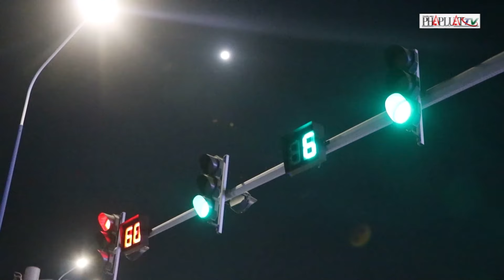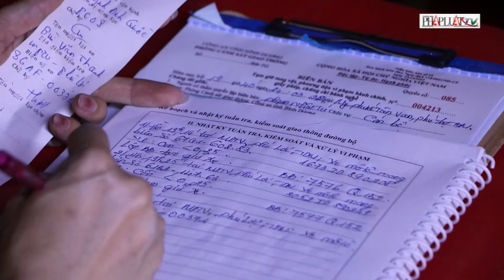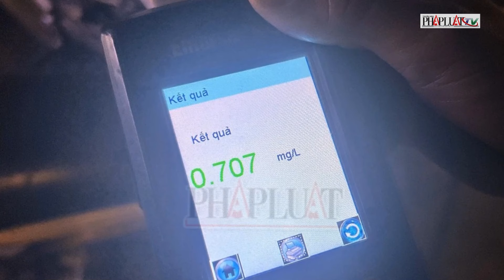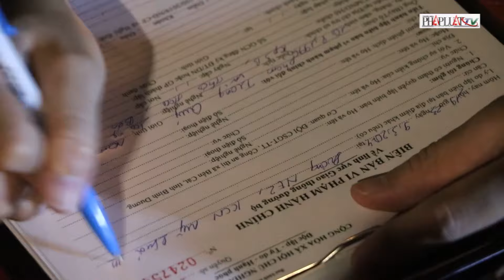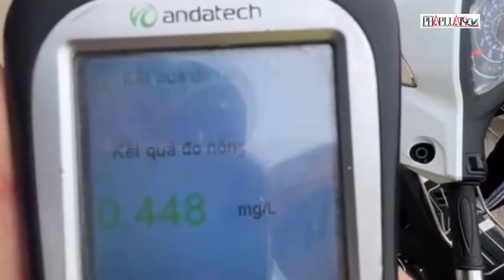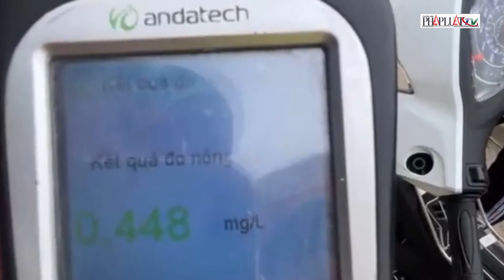Theo chân những ‘bóng hồng’ cảnh sát giao thông xuyên đêm đo nồng độ cồn | Tin nhanh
PLO | Đêm 24-3, một tổ tuần tra thuộc phòng Cảnh sát giao thông (Công an tỉnh Bình Dương) chốt chặn tại ngã tư đường Mỹ Phước-Tân Vạn giao với đường Phú Lợi (TP Thủ Dầu Một) để xử lý các hành vi vi phạm, đặc biệt là nồng độ cồn.
Trong tổ tuần tra đêm cùng ngày, có điểm đặc biệt là có hai nữ CSGT được tăng cường để đo nồng độ cồn. Hai nữ CSGT thuộc quân số của đội Đội Tuyên truyền, điều tra giải quyết tai nạn và xử lý vi phạm giao thông (phòng Cảnh sát giao thông), nhưng được tăng cường cùng lực lượng tuần tra để xử lý các hành vi vi phạm giao thông.
Theo lãnh đạo phòng Cảnh sát giao thông, Giám đốc Công an tỉnh Bình Dương vừa có văn bản chỉ đạo lực lượng CSGT toàn tỉnh, tăng cường tuần tra, kiểm soát xử lý nghiêm các hành vi vi phạm về giao thông. Tập trung xử lý nghiêm các hành vi là nguyên nhân trực tiếp dẫn đến tai nạn giao thông như: vi phạm về nồng độ cồn, ma túy, tốc độ, chở quá tải, quá khổ. Đặc biệt, chú trọng chuyên đề giao thông học đường. Đồng thời, nhanh chóng điều tra làm rõ nguyên nhân các vụ tai nạn giao thông, nếu đủ cơ sở pháp luật thì khởi tố vụ án để xử lý nghiêm. Bên cạnh đó, khảo sát, kiến nghị cơ quan chức năng khắc phục những bất cập về tổ chức giao thông, các “điểm đen” về tai nạn giao thông. Ngoài ra, các địa phương phối hợp tuyên truyền về nguyên nhân, hậu quả của tai nạn giao thông để người dân nâng cao ý thức, chấp hành nghiêm các quy định của pháp luật khi tham gia giao thông.